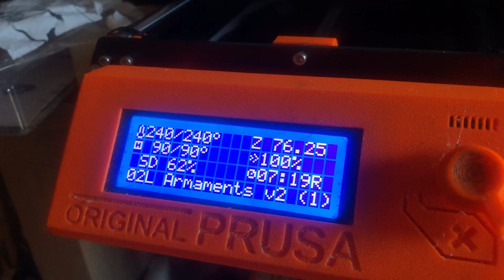20hr Print 12hr mark